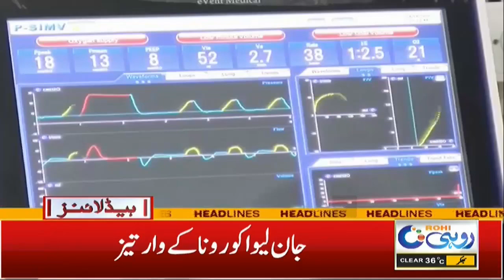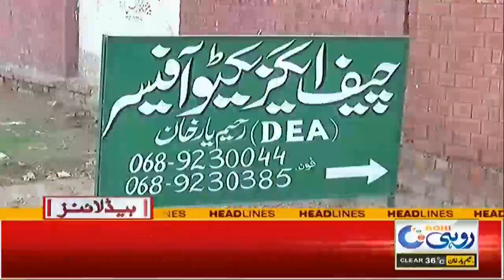7pm News Headlines | 5 Sep 2021 | Rohi